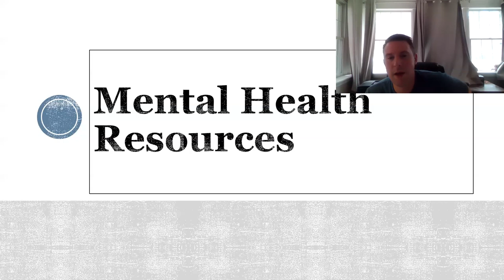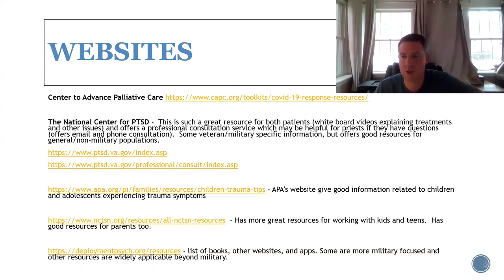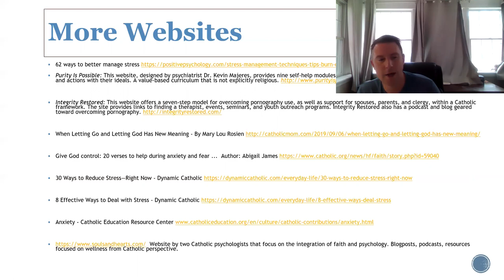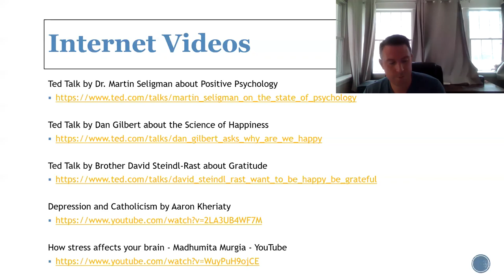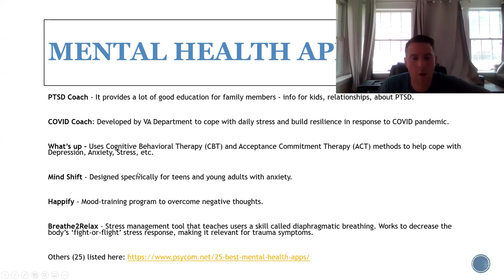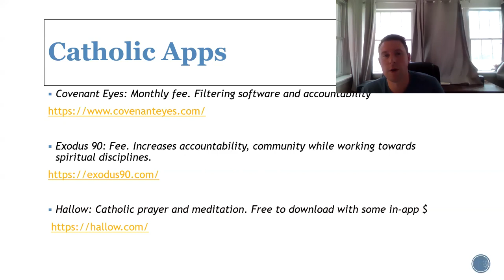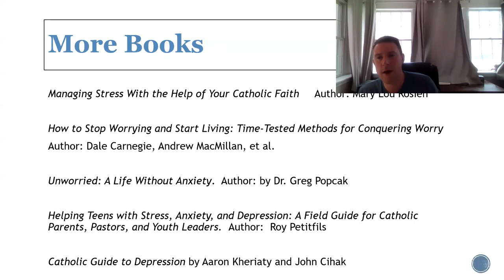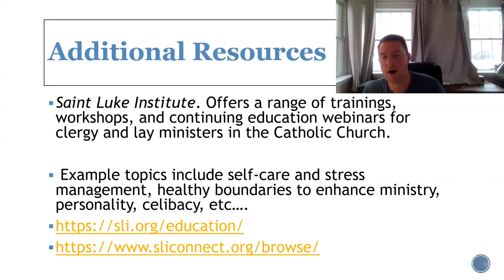Mental Health Resources